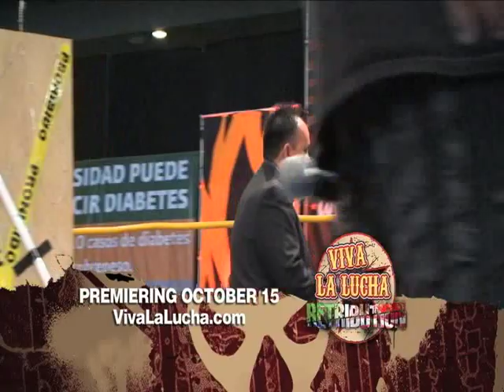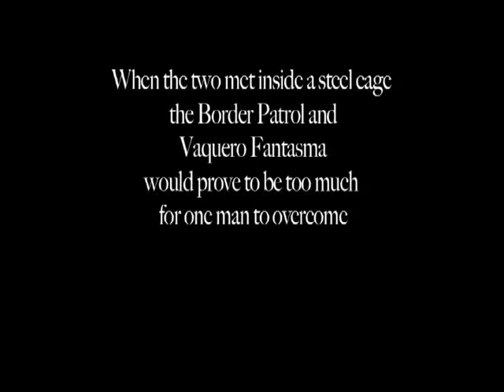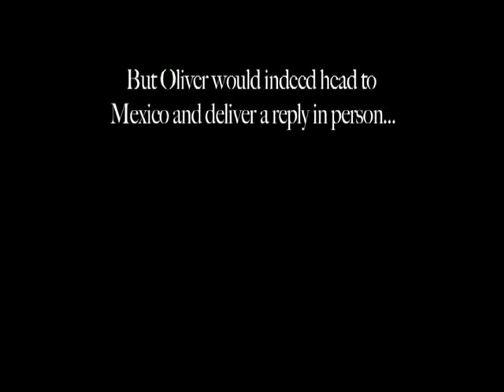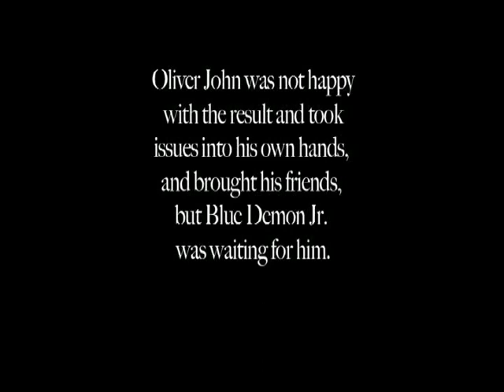Viva La Lucha: Retribution - Preview Show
Viva La Lucha returns to PPV on October 15th with the biggest installment to date!  8 big matches including the PWR Heavyweight Title on the line in a match over 2 1/2 years in the making as "Border Patrol" Oliver John defends the gold against the legendary Blue Demon Jr.  Plus legends Solar & Black Terry vs. Negro Navarro & Rocky Santana.  And 3 next generation stars in one match as Hijo De Rey Misterio & Hijo De LA Park team with El Angel to battle Bestia 666 (Hijo De Damien 666) & TJP & Black Warrior.  Plus lucha goes extreme with Supreme vs. Damien 666 vs.  X Fly and so much more!